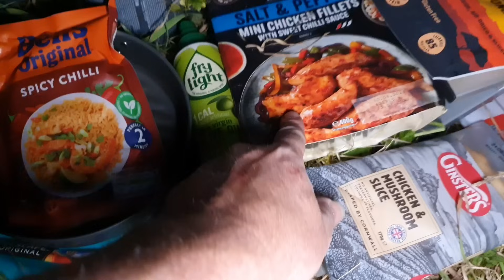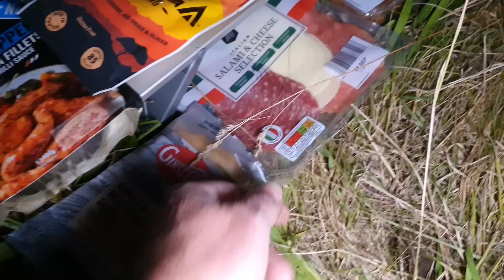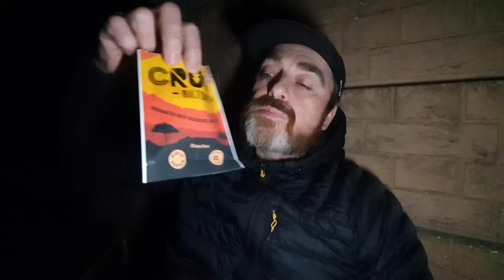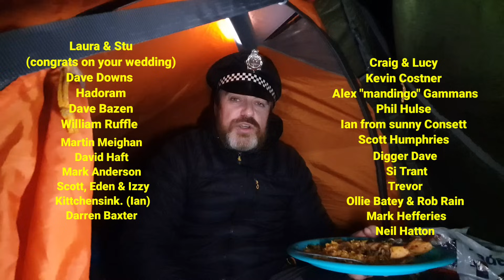POLICE STATION STEALTH CAMPING / Seaham, County Durham